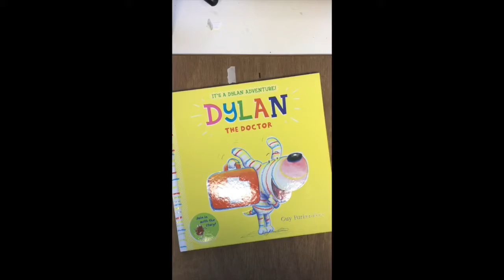Dylan the Doctor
Everything's going to be OK- Dylan is on the way. Here's a peek at my first Dylan Adventure- Dylan the Doctor!